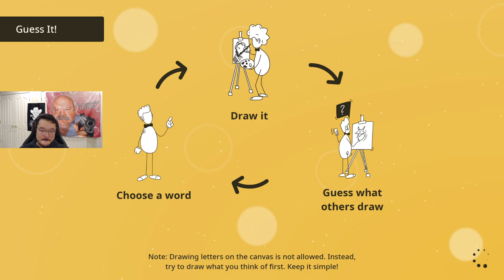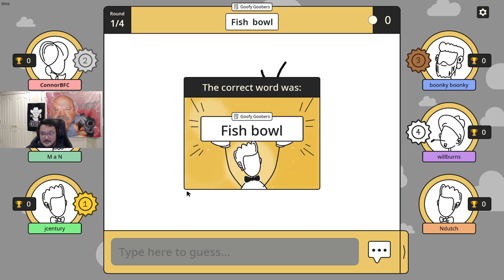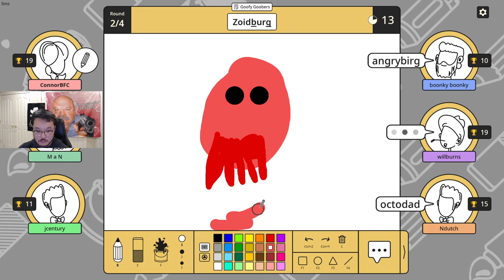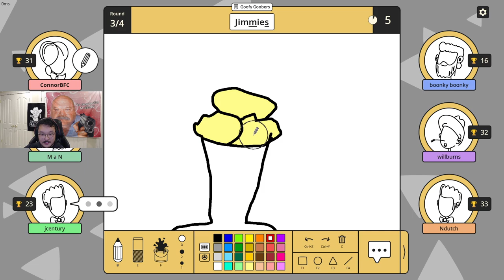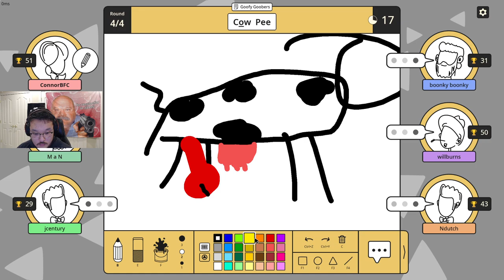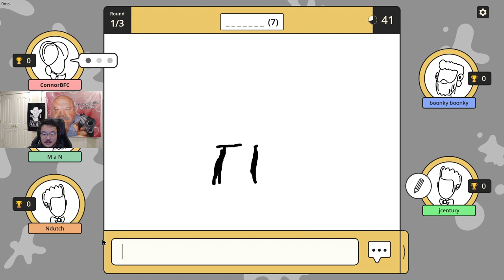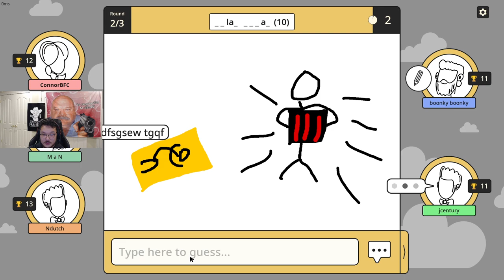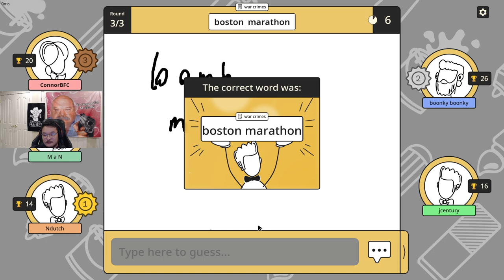SCRIBBLE IT WITH FRIENDS (GONE MANUEL)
Manuel Gaming presents, Scribble it.